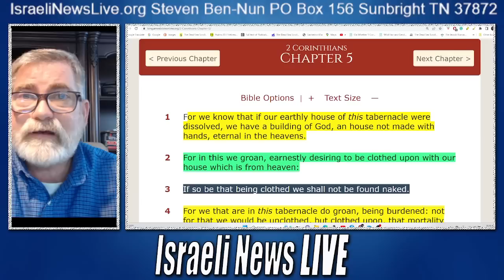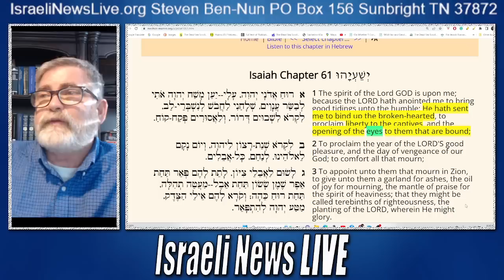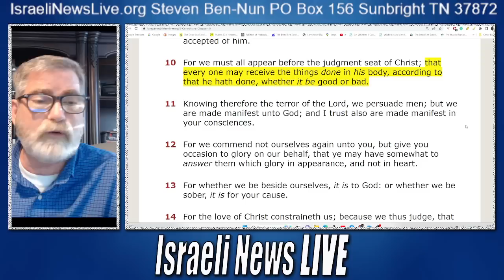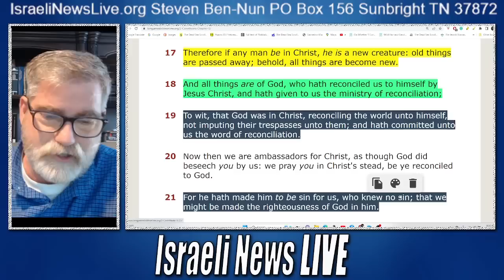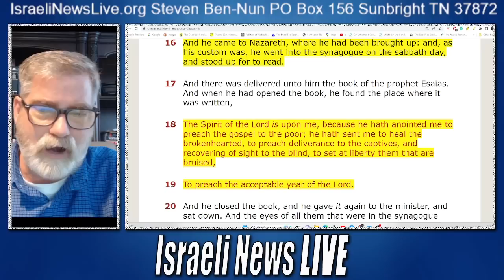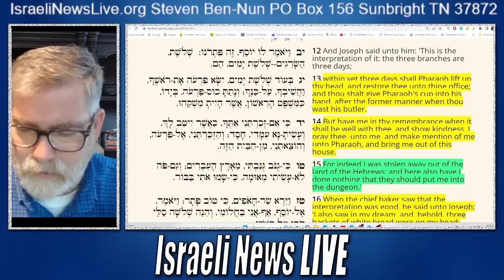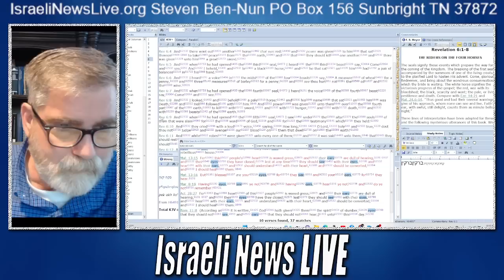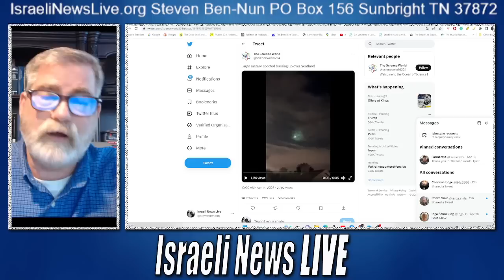Being Freed From Prison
Are we in a prison and can we get freed?